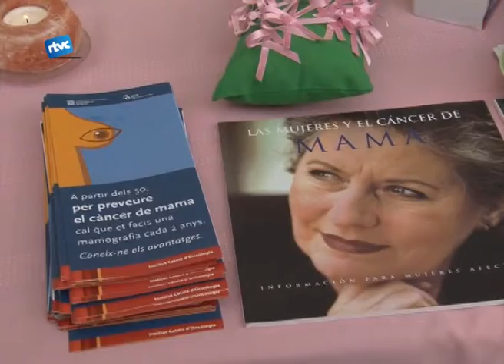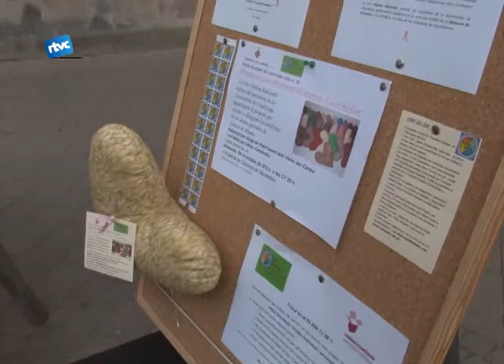Un llaç rosa contra el càncer de mama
El 19 d'octubre és el Dia Internacional contra el Càncer de Mama. Per això dimecres passat OncoCardedeu va decidir situar-se al centre del poble per informar sobre causes, cures i nous tractaments d'aquest tipus de càncer a tots aquells que s'hi acostessin a preguntar.